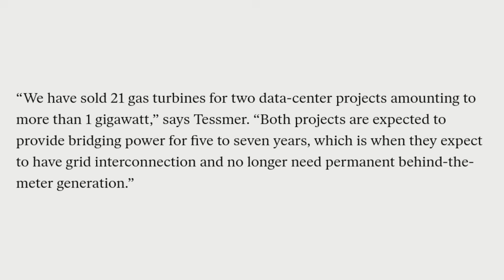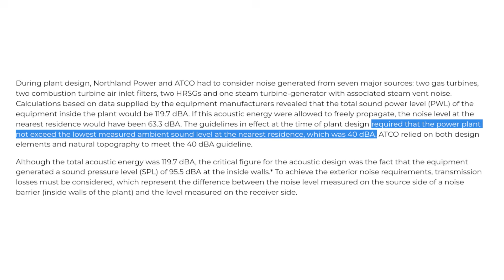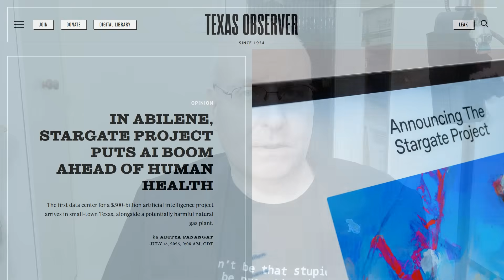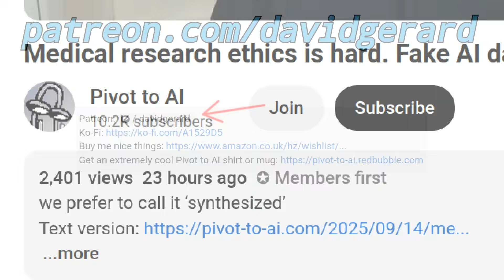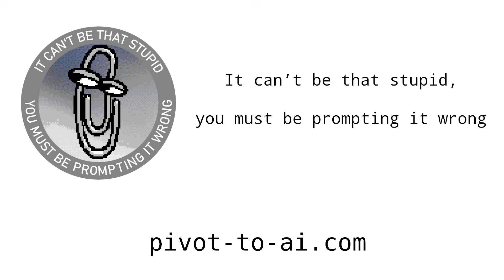AI: powered by old jet turbines, near you!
and you thought living near a bitcoin miner was bad

Sources:

Data centers turn to commercial aircraft jet engines bolted onto trailers as AI power crunch bites — cast-off turbines generate up to 48 MW of electricity apiece
Neighborhood residents frustrated by traffic from Lancium data center project in Abilene
In Abilene, Stargate Project Puts AI Boom Ahead of Human Health
OpenAI shows off Stargate AI data center in Texas and plans 5 more elsewhere with Oracle, Softbank

Previously on Pivot to AI:

Texans versus bitcoin: Jackie Sawicky and the Texas Coalition Against Cryptomining
Musk’s xAI gas turbines: no emission controls, filling Memphis air with smog